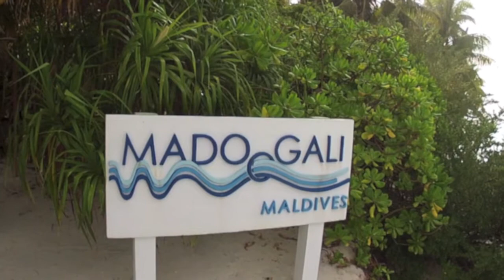MADOOGALI/Malediven 2014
MADOOGALI liegt im Norden des Ari Atolls und ist mit dem Wasserflugzeug Transfer in ca. 25 Minuten erreichbar. Die Insel verfügt über 56 Einzelbungalows, das Essen mit Halbpension ist gut und ausreichend. Hausriff zum Schnorcheln ist sehenswert, und mit Axel dem deutschen Leiter der Tauchschule ist man in besten Händen. Das gegenständliche Video wurde ausschliesslich beim Schnorcheln gedreht.